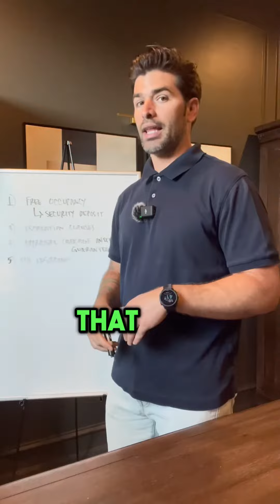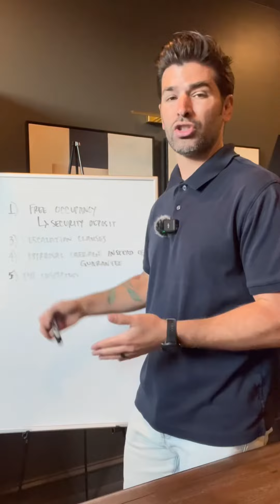How to Win a Bid War And Stay Protected at The Same Time… 🤫